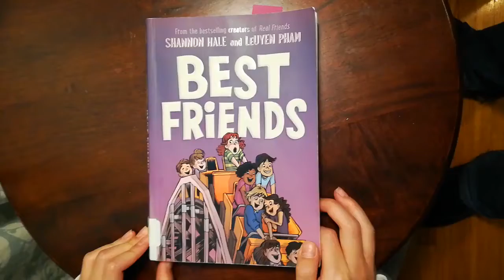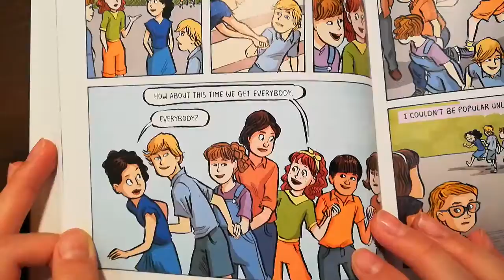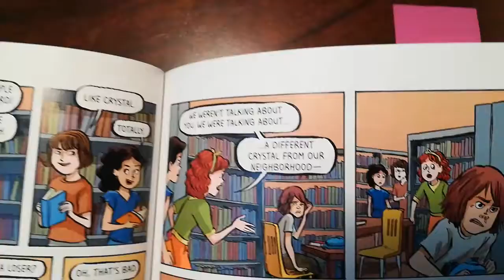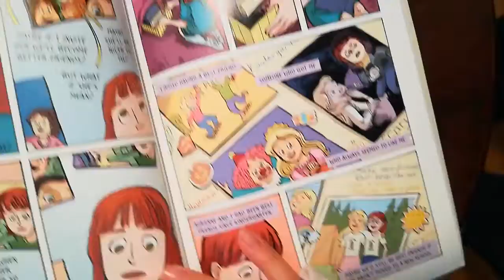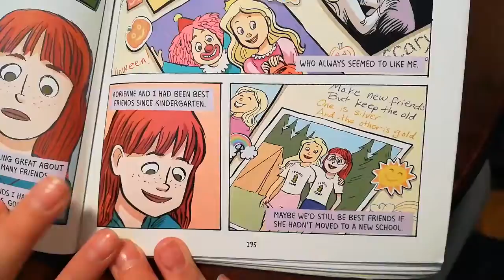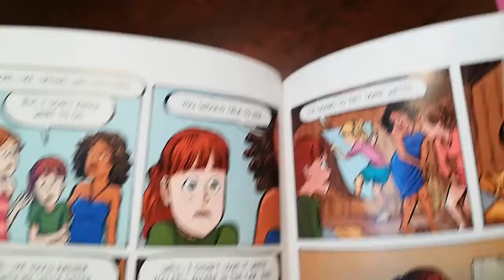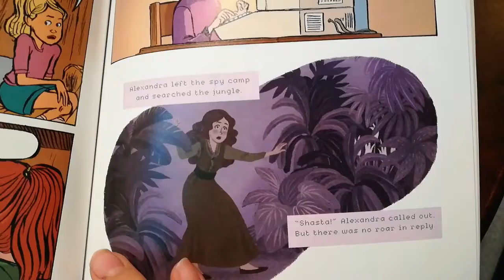Best Friends by Shannon Hale Read Aloud Part 6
This is a great book about trying to find yourself in middle school.